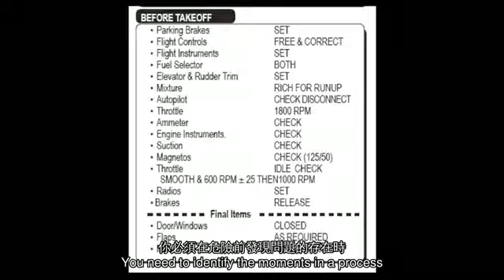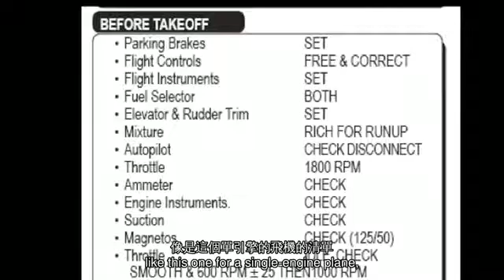TED 中英雙語字幕: Atul Gawande 我們如何治療醫學界的問題？